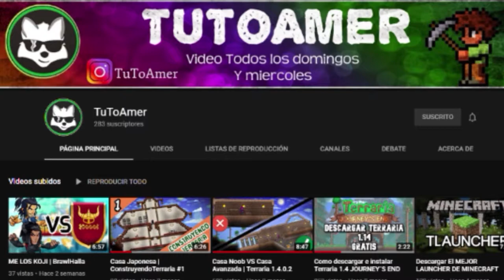Sin Arena en una Isla? | FORAGER #9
Serie survival De Forager, Agradezco comentarios, consejos y Criticas, Desconozco de las profundidades de este juego.